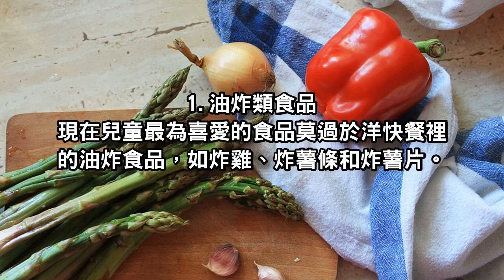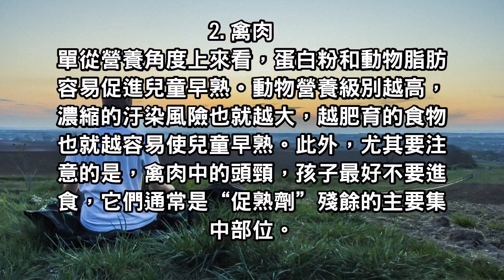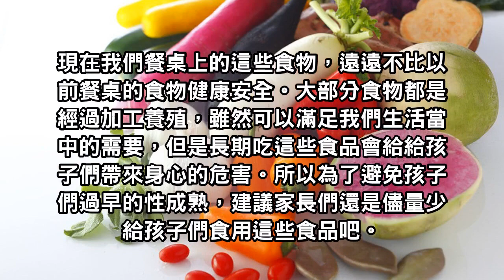常吃這五種食物，讓孩子性早熟！